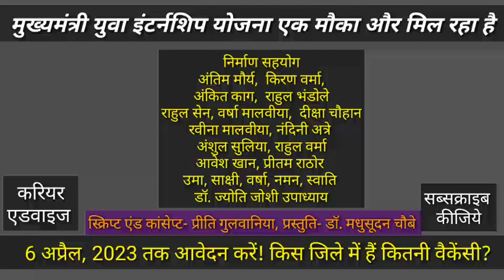मुख्यमंत्री युवा इंटर्नशिप योजना के लिए आवेदन करने का एक मौका और. लास्ट डेट 6 अप्रैल, 2023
वैकेंसी से सम्बन्धित सूचना का पीडीएफ प्राप्त करने के लिए इस लिंक को क्लिक कीजिये-
file:///C:/Users/psc/Downloads/Interview.pdf

मध्यप्रदेश में
मुख्यमंत्री युवा इंटर्नशिप योजना
एक मौका और मिल रहा है..
6 अप्रैल, 2023 तक आवेदन करें!
किस जिले में हैं कितनी वैकेंसी?
मुख्यमंत्री जनसेवा मित्र
बनकर हर माह 8000 रुपये प्रतिमाह प्राप्त करें.